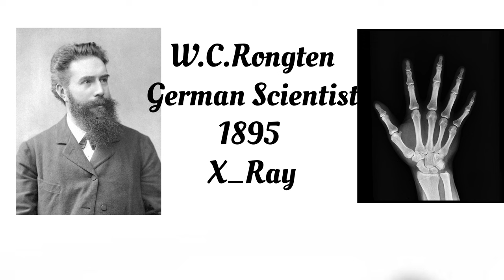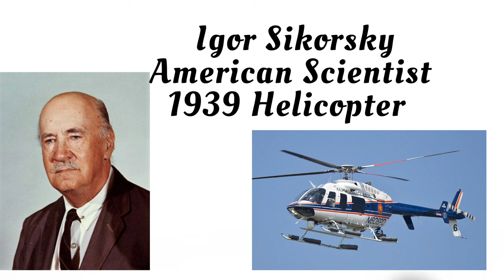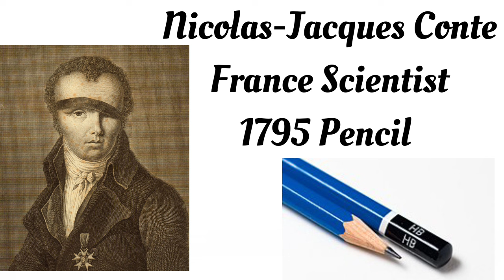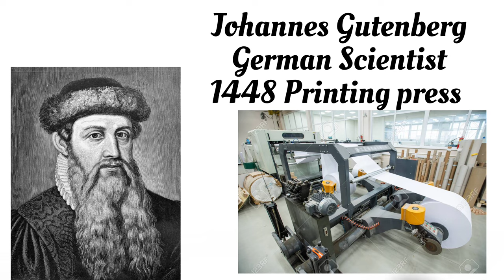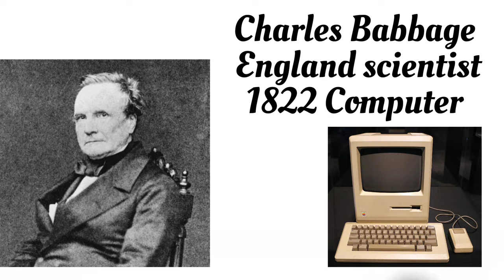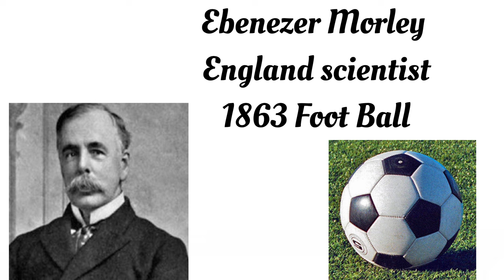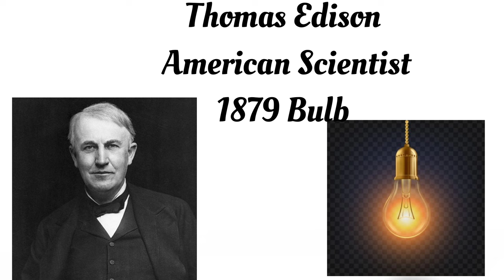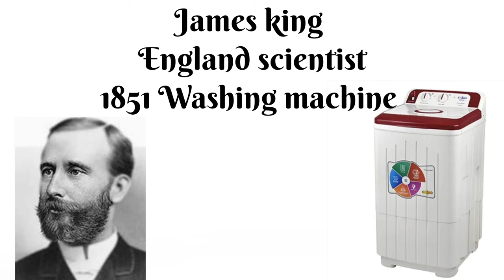Different Inventions By Different Scientist's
This video About to inventions pakistan United States